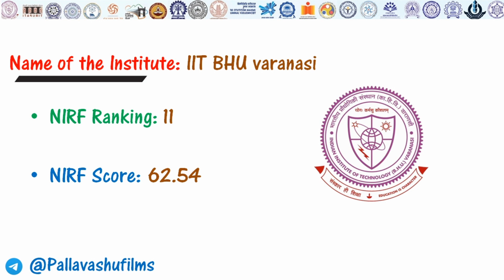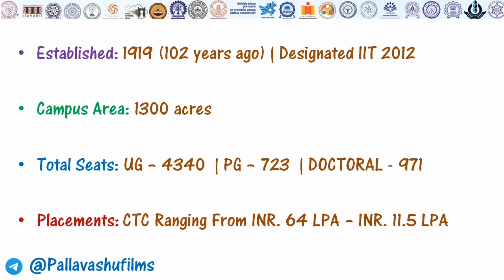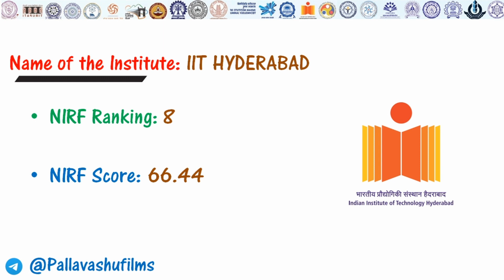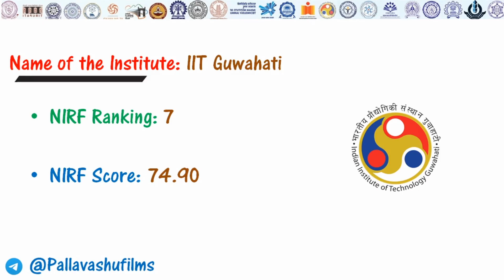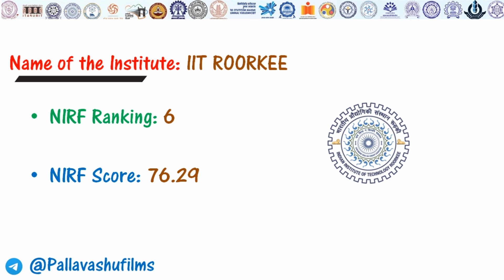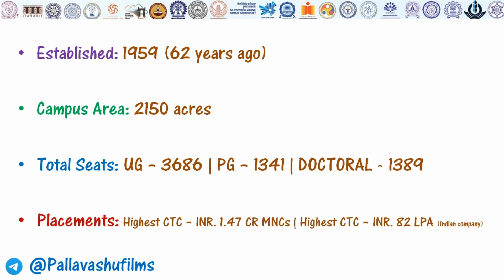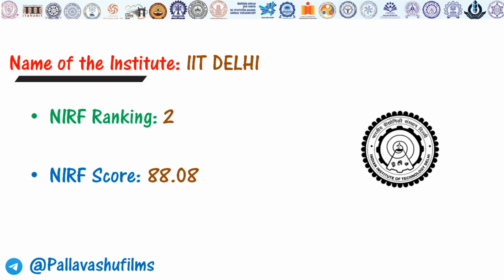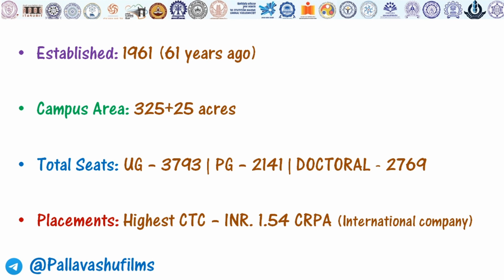Top 10 IIT in India 2021 | Top 10 IIT Ranking | Top 10 IIT Placement | Top 10 IIT Seat | IIT College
IIT Rankings 2020 - The Indian Institutes of Technology (IITs) are the most prestigious and top engineering institutes in the country. The first IIT was set up in Kharagpur in 1951, soon followed by IIT Bombay, IIT Madras, IIT Kanpur and IIT Delhi.

All the facts mentioned in this video are directly sourced from the data submitted by the college to the NIRF for the 2020 ranking.